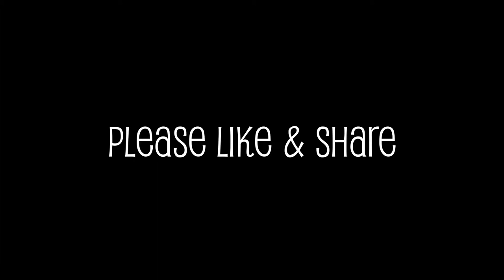Silent City - Starter Song @ Ashover Festival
The first video showing the track we used to open gigs with hence the name Starter Song. Performed at Ashover Festival 03/10/15.